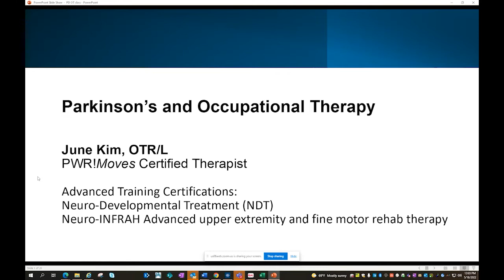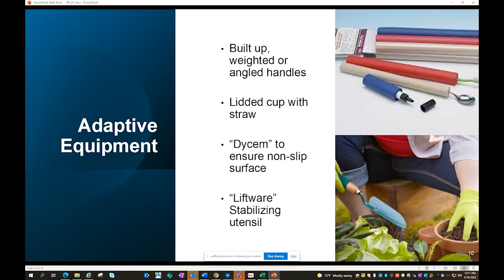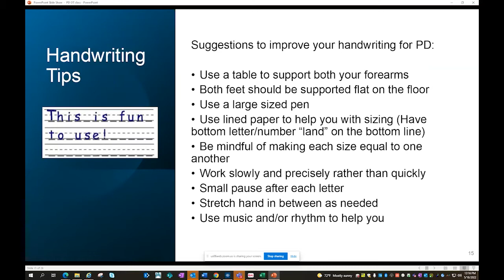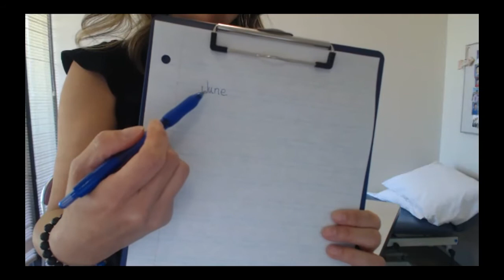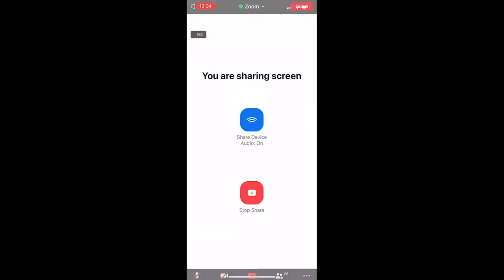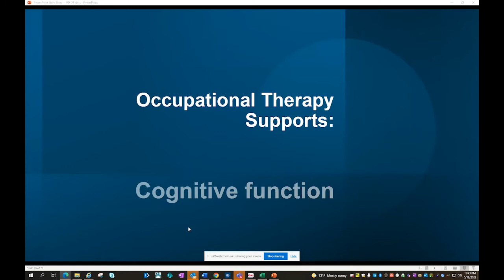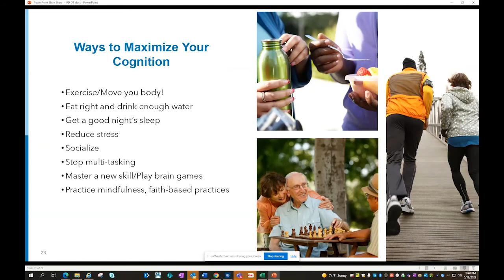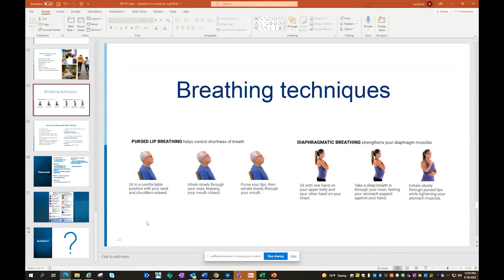Occupational Therapy and Parkinson's Disease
June Kim, PWR!Moves Certified Therapist, explains the role of Occupational Therapy in the management of Parkinson's Disease (PD).  People with PD have to learn to adapt to changing circumstances in their life.

This Lunch & Learn seminar includes exercises, tips, tools and resources with a focus on Activities of Daily Living. Recorded May 18, 2022. Jump to some highlights here:
30:20 Finger stretches
37:50 PWR! Moves
43:01 Maximize cognition
51:25 Q&A
53:41 Diaphragmatic breathing